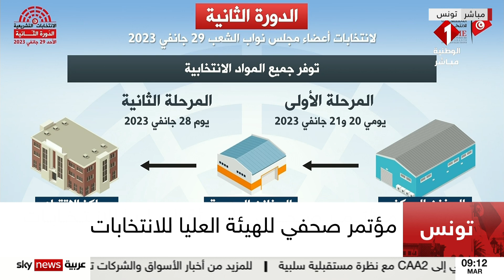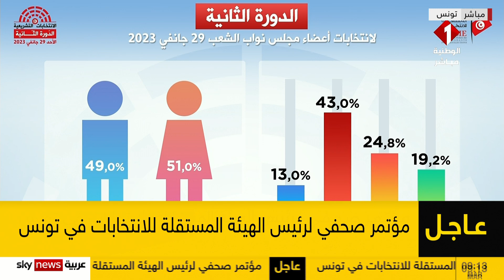مؤتمر صحفي لرئيس الهيئة المستقلة للانتخابات في تونس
انطلقت الجولة الثانية من الانتخابات التشريعية في تونس قبل قليل حيث يتنافس مئتان واثنان وستون مرشّحا، من بينهم أربعٌ وثلاثون امرأة، على ما تبقى من مقاعد البرلمان المقبل. وتترقب الأوساط السياسية في تونس نسبة الإقبال على التصويت.